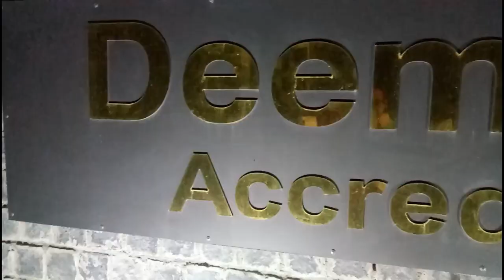Hardy Sandhu performance on grafest2k19 Day2 !!graphicerafest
Vlog004

Hey guys,

Yesterday,we had Hardy Sandhu live performance in our colloge graphic era university on the occasion of grafest2k19 Day2.

We guys Enjoyed it alot and hope you will guys will also love it.
Laptop I use

Mic I use for Recording

Phone I use as Camera

Tripod I use

Gorilla Pod I Use

Storage Medium HardDisk